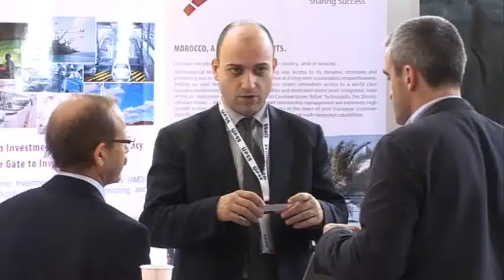SSOWeek Europe 2012 - Promotional Video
Shared Services Week Europe brings together over 800 of the very best practitioners, advisers and providers in the shared services and sourcing industry, every year in Amsterdam. Check out SSON's latest video from the 2011 event.